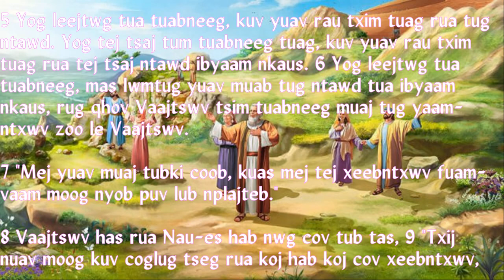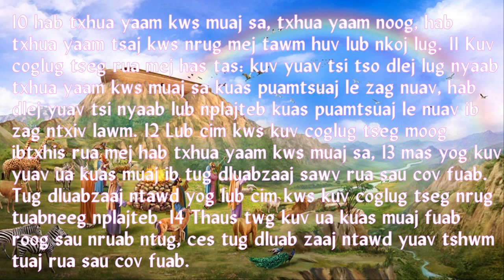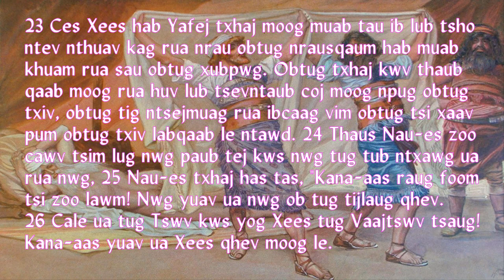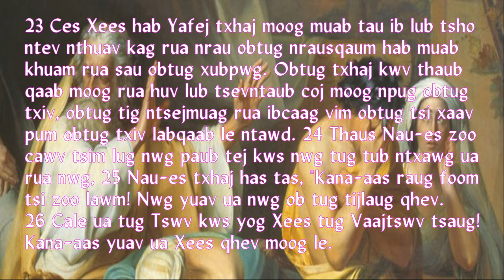Nyeem Chivkeeb 09